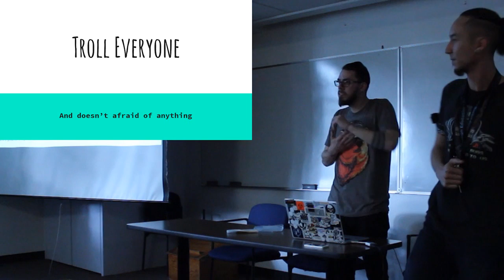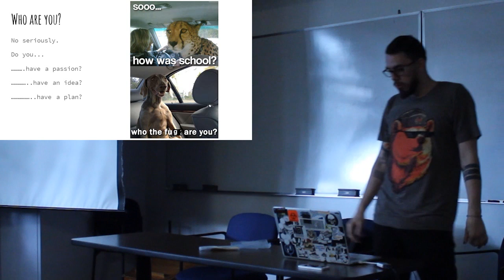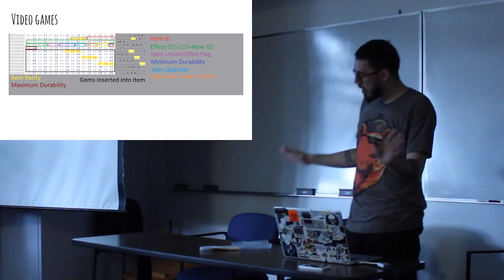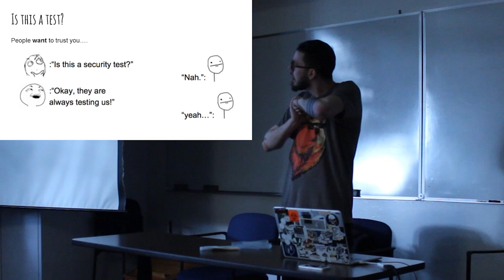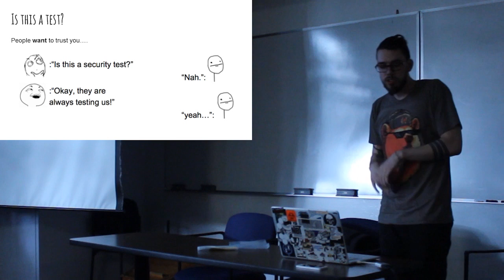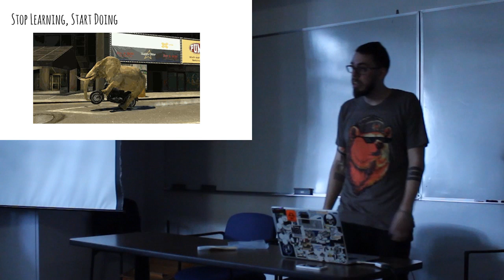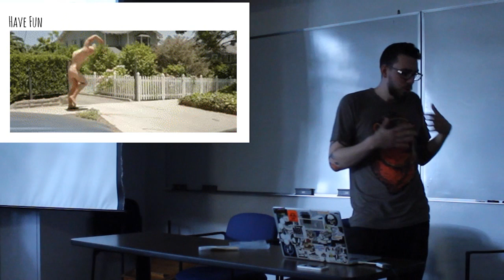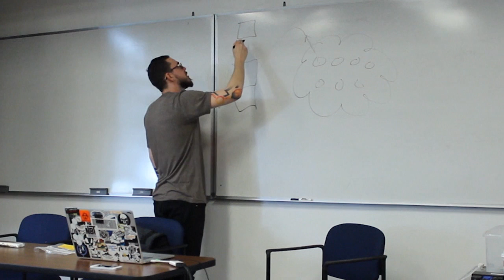Ethical Hacker Career Day: Josh Schwartz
The Hacking Club at San Francisco State University

Josh Shwartz presents TROLL EVERYONE and Doesn't Afraid Of Anything